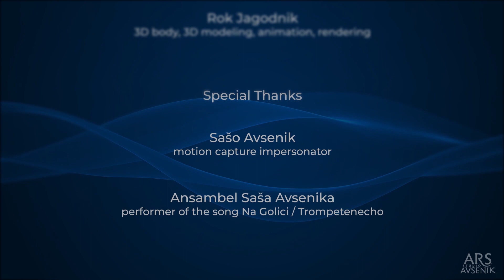Slavko Avsenik - Making of 3D Digital Double (Chapter Motion Capture)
The easiest way to explain the animation of the 3D Digital Double of Slavko Avsenik is to show you one of the chapters behind the scene - Motion Capture.

The recorded motion capture was transferred to the 3D model of Slavko Avsenik. The transfer itself was complex because basic movements of the body are tied to an object – the accordion. By opening and closing the instrument additional movements are being caused. The movement of the body was captured with innovative motion capture suit. Animation of fingers was technically demanding. We also captured facial expressions that we'll be added in next upgrade. As an impersonator of Slavko Avsenik, his grandson Sašo Avsenik played an excellent role in imitating movements and playing accordion.

CREDITS

Martin Avsenik
Creative Director & Executive Producer

Ars Studio Avsenik
Production Company

3D Digital Double Slavko Avsenik

Alexander Beim
3D portrait - 3D modeling, texturing, lightning

Rok Jagodnik
3D body - 3D modeling, animation, rendering

Special Thanks
- Sašo Avsenik
Motion capture impersonator
- Ansambel Saša Avsenika
Performer of the song Na Golici / Trompetenecho

Ljubljana, Slovenia - September 2020